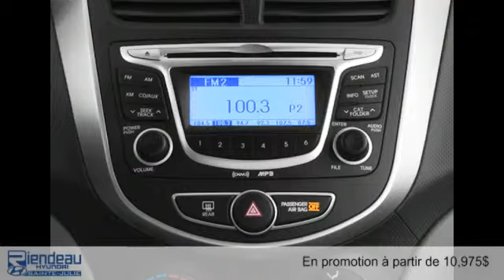Hyundai Accent 2014 à Ste-Julie (près de Longueuil & Montreal)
Hyundai Accent 2014  à Ste-Julie (près de Longueuil & Montreal) chez Riendeau Hyundai [D2C-949]